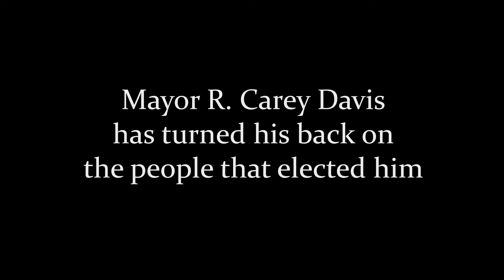R. Carey Davis Soft On Crime